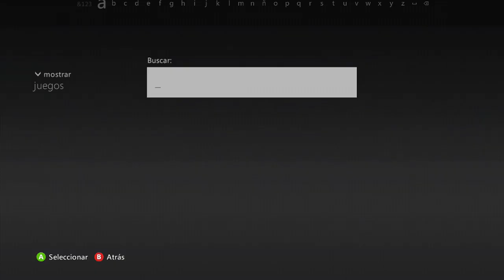Gears Of War Judgment: Personajes a solo ¡160 Microsoft Points/ $28 Pesos!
No olvides descargarte la aplicación para Chrome para que siempre sepas cuando subo un nuevo video:

Gameplays capturados con: AverMedia Live Gamer Portable
¿Te interesa adquirir una? Visita

Gamertag: KrLosZ
Skype: KrLosZ.ODST